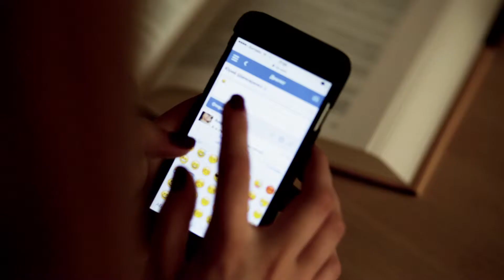"Жизнь - это не только онлайн" (Александр Накагава, Южно-Сахалинск)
Зарисовка "Жизнь - это не только онлайн", представленная на фестивале мультимедийных проектов "Я так живу" в рамках X Юбилейного Международного Медиа-Форума "Диалог Культур" (17-21 ноября 2015 г., Санкт-Петербург).